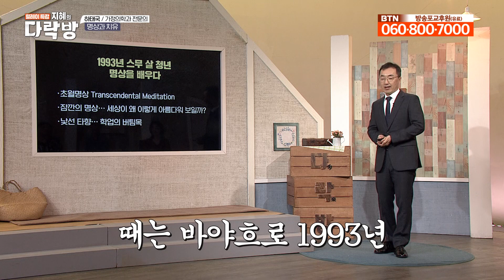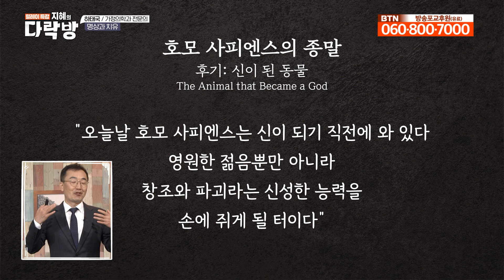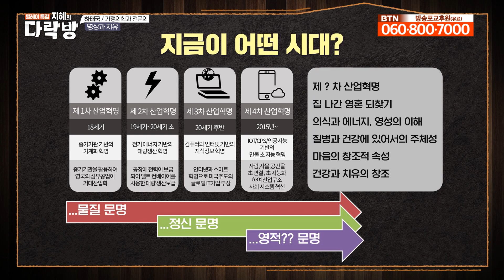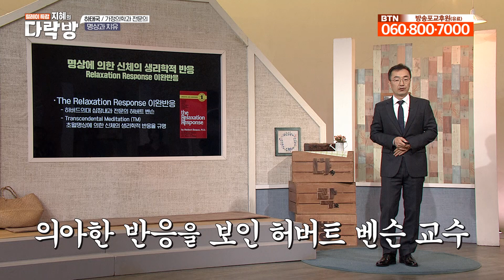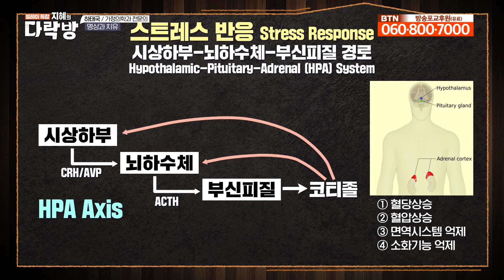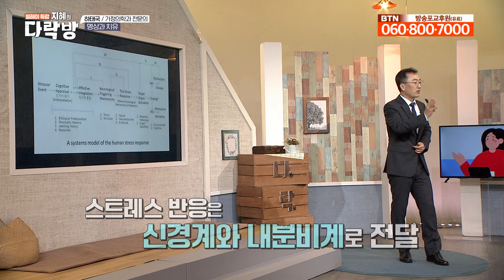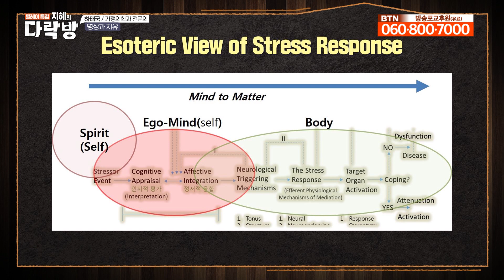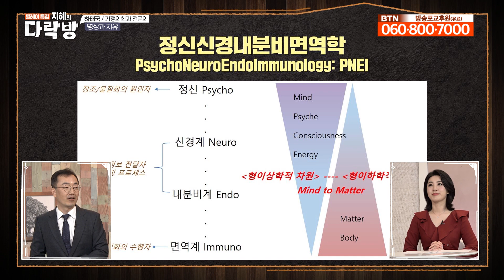"명상 왜 시작하셨어요?" "공부 잘하려고요😎" 의학은 공격적인 약물 중심의 치유다. 의사가 말하는 약 없이. 수술 없이 몸 치유하는 방법은? [지혜의 다락방 207회]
00:00 불교만이 명상이 아니다
08:37 명상을 시작한 계기
12:20 약물 중심 치료가 아닌 진정한 몸의 치유
25:32 명상이 신체에 미치는 영향
36:16 마음의 스트레스가 몸에 병을 만든다